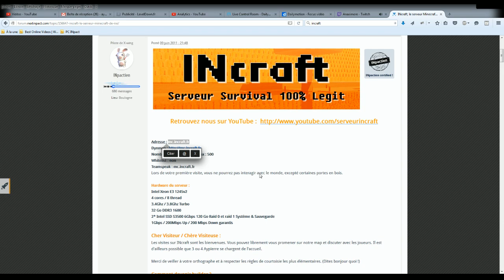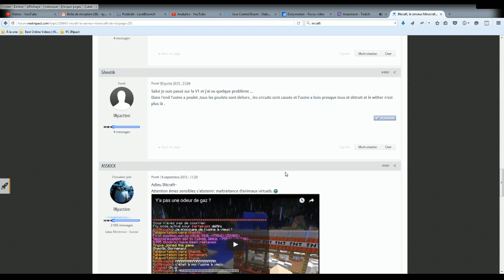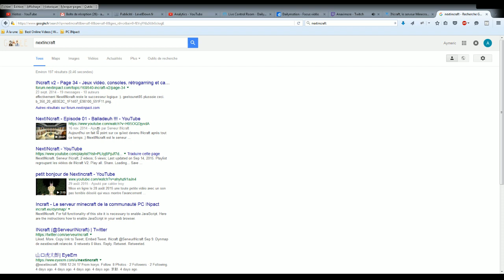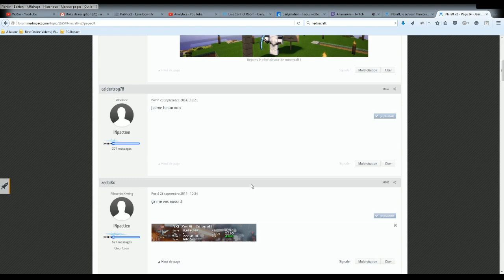Je n'ai pas oublié mon passé - Incraft et raid twitch sur mon 1er serveur